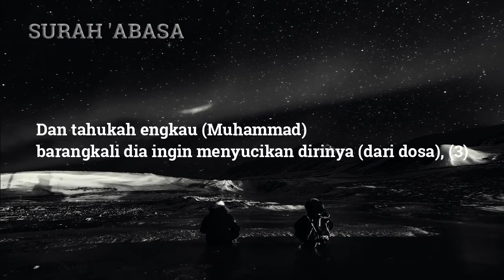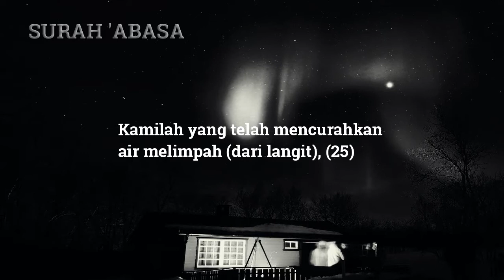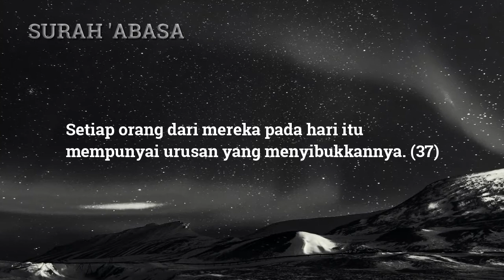Murottal Al Quran Surat 'Abasa Terjemahan Indonesia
Murottal Al Quran  Surat 'Abasa